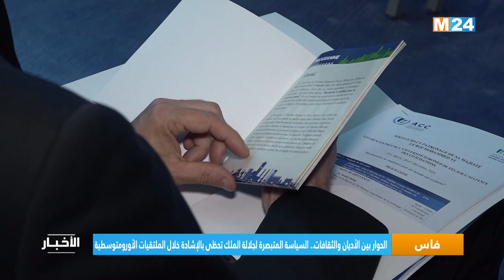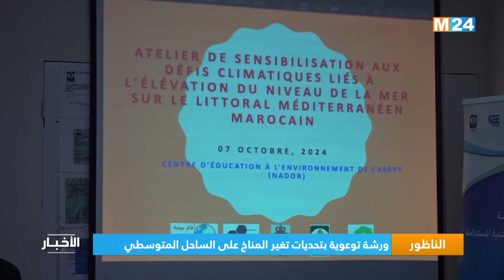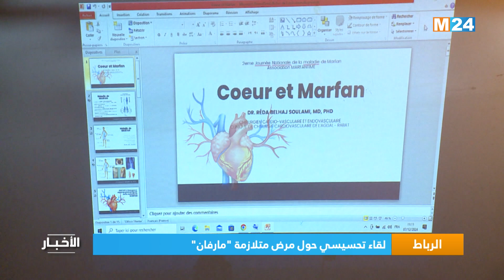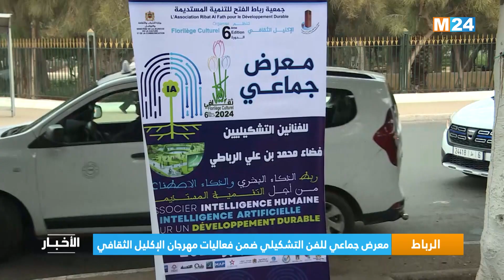نشرة الثانية زوالا ليوم الاثنين 09 دجنبر 2024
نشرة الثانية زوالا ليوم الاثنين 09 دجنبر 2024 من تقديم مريم بنعيسى على M24TV

لمتابعتنا

لتحميل التطبيق